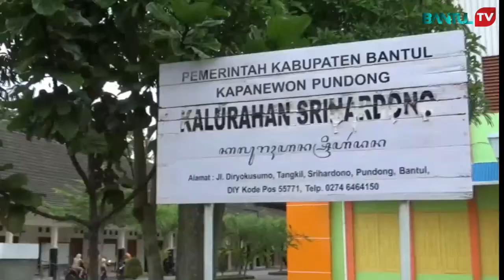Dinsos Bantul Salurkan Sarana Budikdamber Bagi Lansia | Kabar Bantul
Kabar Bantul Edisi 29 Juni 2022